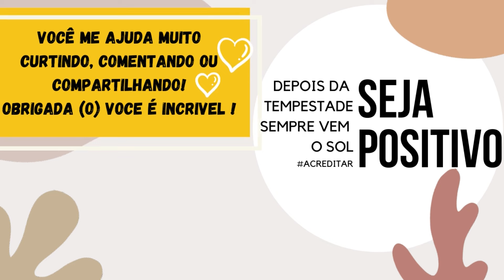VESTIDO Sem USO?! NÃO AGUENTEI Ver ELE ASSIM e FIZ ISSO....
Veja o que você pode fazer com vestido velho, vai se surpreender !!

 03 IDEIAS de Customização De CAMISA Sem MAQUINA DE COSTURA!